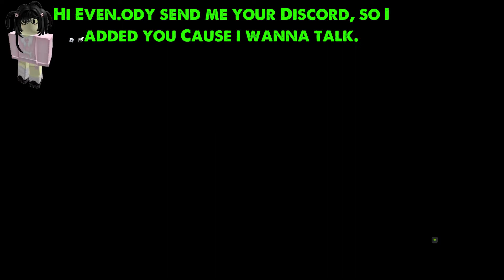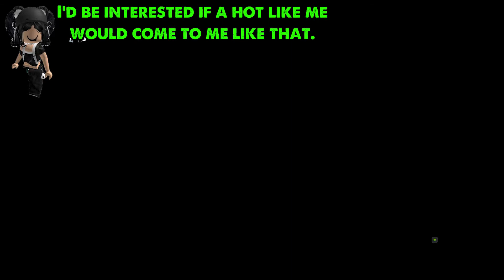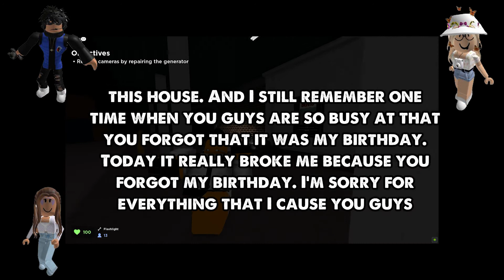You like him already? Story Roblox emoji Groupchat | Text to speech | I play Roblox Evade